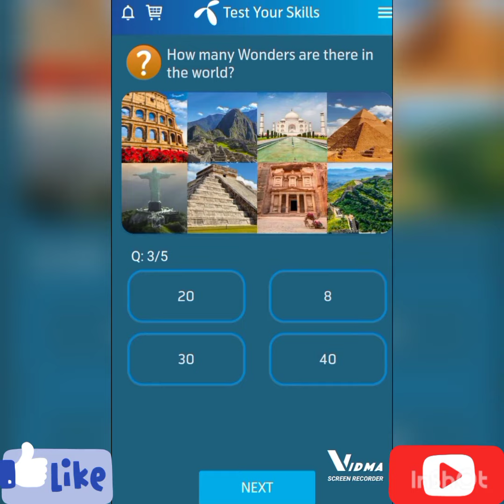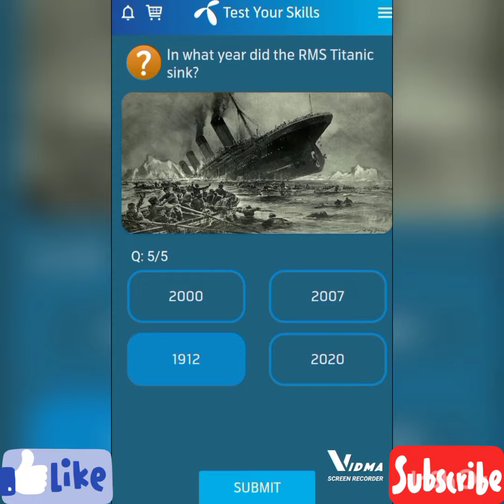My telenor |Free Internet today |Correct Answers |صحیح جوابات May 12٫ 2022